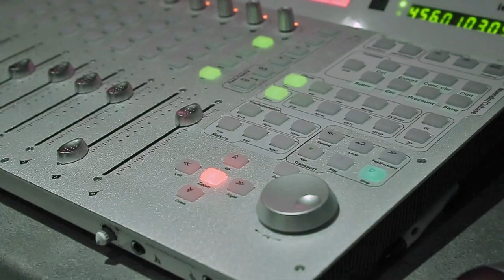Ben Harper - Gather round the stone (cover by The Lane)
Salut voici une petite vidéo de The Lane avec une reprise de Ben Harper.